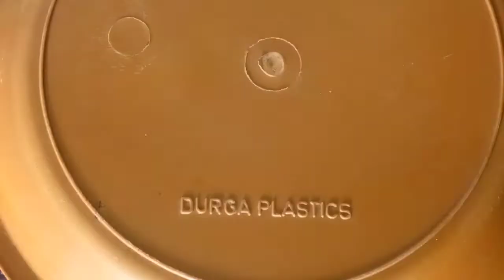Orange Flavour Cake | Cake recipe | கேக் செய்வது எப்படி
This recipe made by sivachitra home cooking and used naturals fruits,Vegetables ,ingredients only.

Thanx
P.Sivasenthil